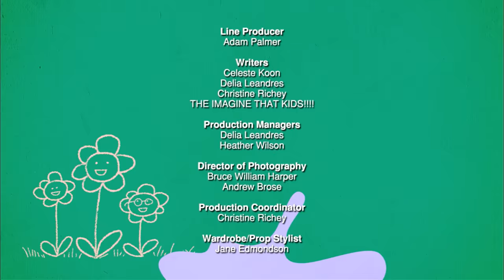DJ - Kid's Dream Job - Can You Imagine That?